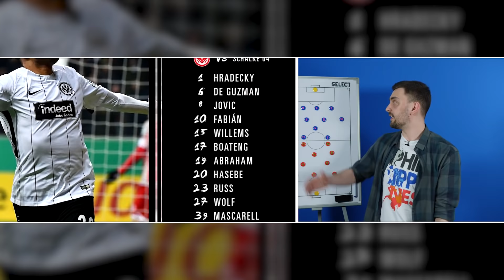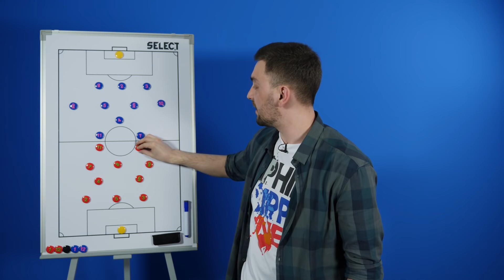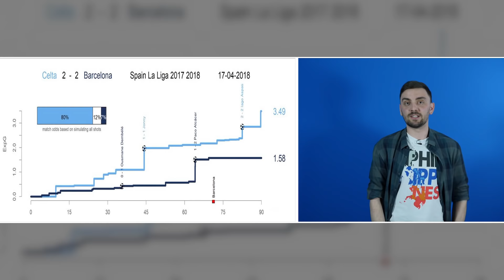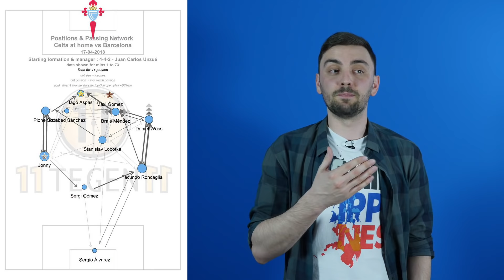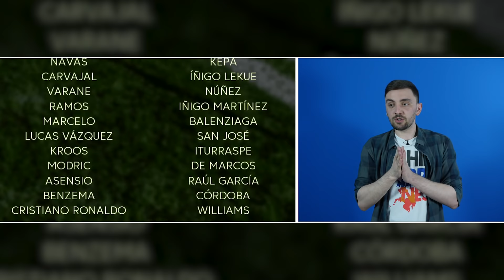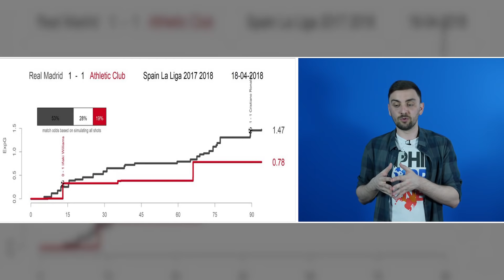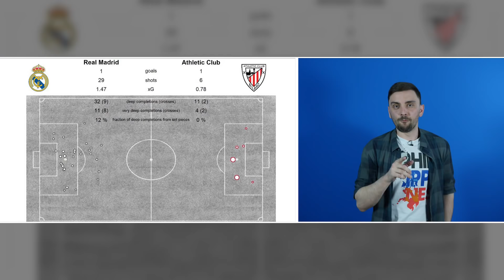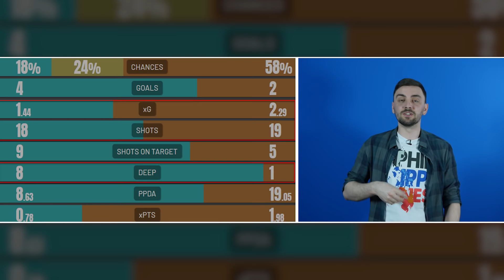Два финала за два года! Барса снова хуже. Зидан без опорника. Ювентус тоже не идеален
В новом обзоре поговорим о втором подряд выходе Айнтрахта в финал Кубка Германии, ничьих Реала, Барселоны и Ювентуса, а также о сокращении отставания Наполи.
Добро пожаловать на канал футбольного блогера Андрея Колесника! Здесь ты найдешь авторские обзоры футбольных матчей топовых чемпионатов и новостей из мира футбола, а также сможешь дискутировать во время прямых трансляций.
0:38 - Шальке 0:1 Айнтрахт.
5:21 - Сельта 2:2 Барселона.
7:18 - Реал 1:1 Атлетик.
11:51 - Кротоне 1:1 Ювентус.
15:08 - Наполи 4:2 Удинезе.
Также не забудь посмотреть мои трансферные выпуски!
А также рубрику "ГЛАЗАМИ СКАУТА" о лучших молодых футболистах мира!
И мои беседы с футбольными людьми!